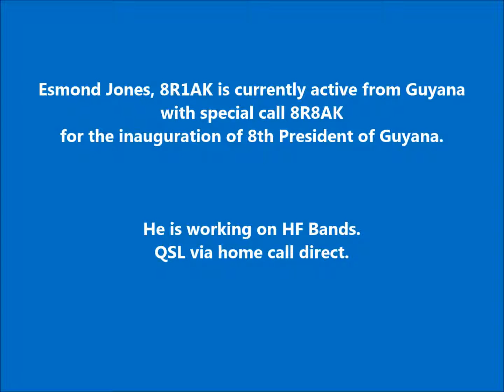8R8AK Guyana. From dxnews.com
Esmond Jones, 8R1AK is currently active from Guyana with special call 8R8AK for the inauguration of 8th President of Guyana.